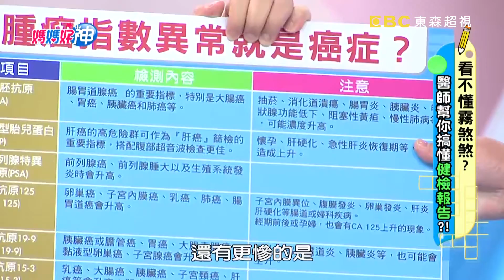腫瘤指數異常是癌症？醫師教你如何分辨！【媽媽好神】20190828 part2/4 EP508 江坤俊 王健宇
主題：看不懂霧煞煞？醫師幫你搞懂健檢報告？！
來賓:黃馨儀、醫藥記者洪素卿
專家:家醫科醫師王健宇、外科醫師江坤俊、腎臟科醫師陳俊宇、婦科醫師詹景全、肝膽腸胃科醫師許秉毅、營養師劉怡里

健檢報告看不懂讓人心慌慌？醫師叫你別擔心！看到囊腫別害怕，九成以上其實都不需處理！？報告出現紅字好緊張，醫師教你怎麼搞懂數值！？搞不清楚健檢項目做白工，乳癌病患卻照腹部電腦斷層？！健檢沒事就等於健康，真的嗎？更多健檢知識就在超視33頻道每晚九點，黃瑽寧、鍾欣凌主持的「媽媽好神」！